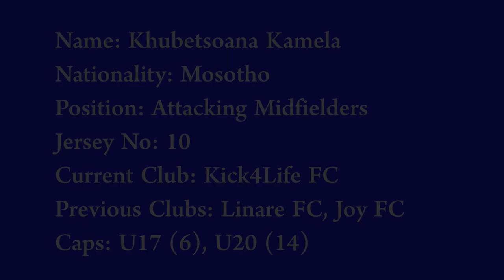Khubetsoana Kamela show reel